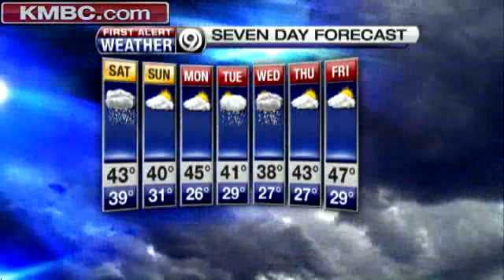Weekend Weather To Bring Rain, Flakes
A few snowflakes may fall on Saturday in Kansas City, but the storm expected to come through the area will bring mostly rain. KMBC 9's Erin Little reports.